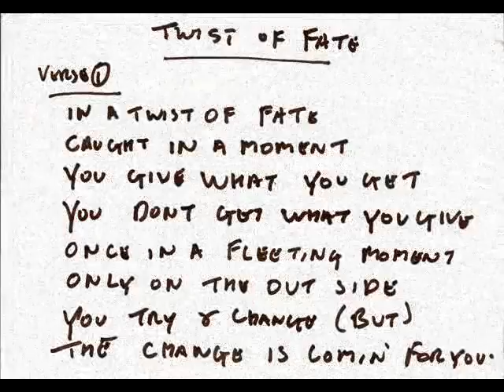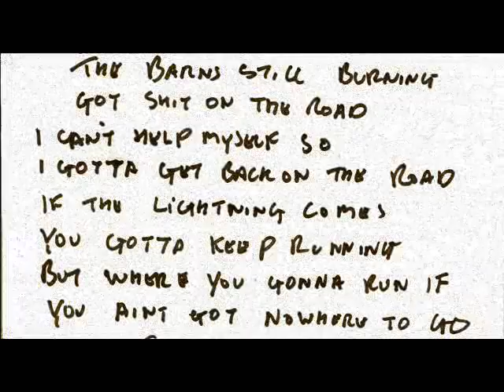"TWIST OF FATE" by The Picture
Released 2011 song for Steve Cutler,leading light in The Picture written by his friends Fred Fieldhouse,Kevin Marson and John ONeil.